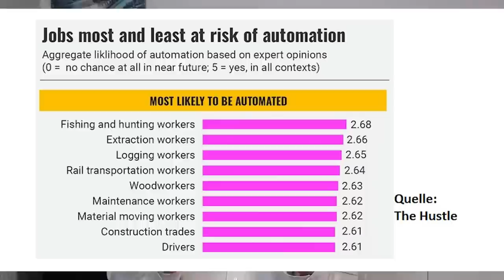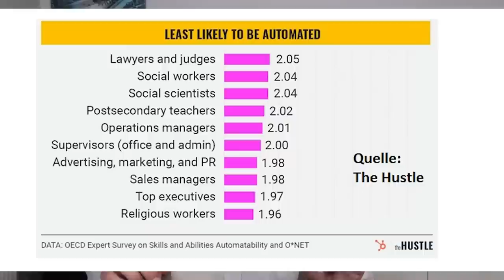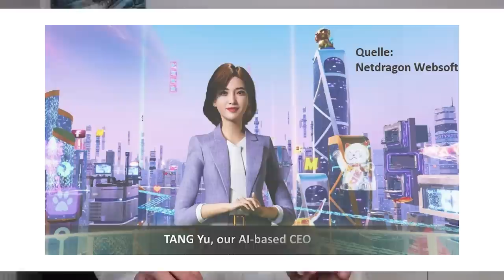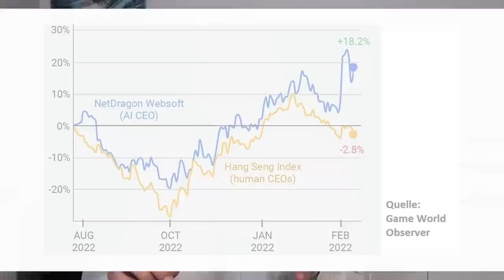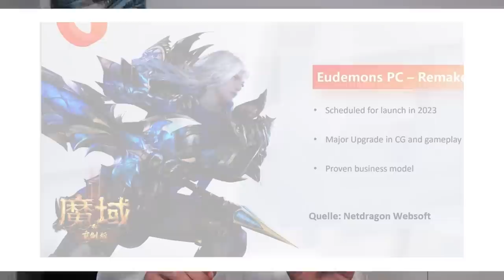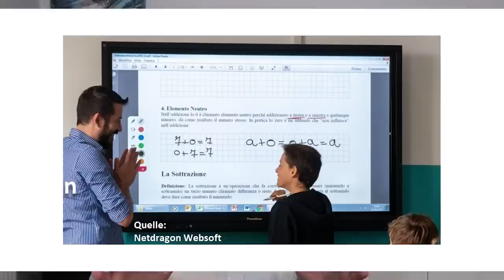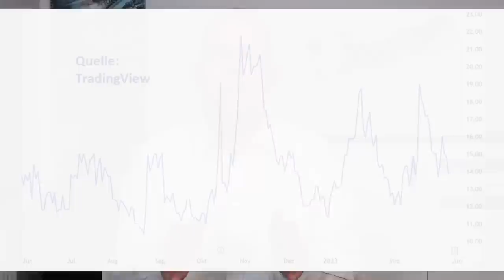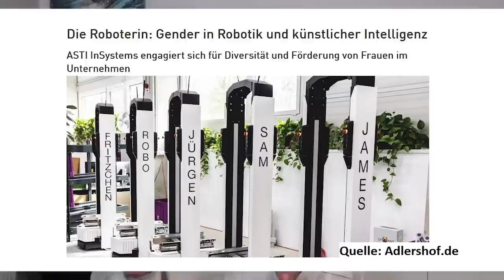Unentdeckte KI-Aktie - KGV von 7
Künstliche Intelligenz ist auf dem Vormarsch und kommt in immer mehr Bereichen zum Einsatz. Das einzige Unternehmen, das bisher auch eine Führungsposition mit einer KI-Anwendung besetzt hat, ist aber NetDragon Websoft aus China. In diesem Video geht es um die Aktie des chinesischen Spiele- und Lehrmittel-Entwicklers, die Gründe für die letzte Kurskorrektur, Kennzahlen wie KGV und Dividenden-Rendite und die Aussichten für das Unternehmen. Ein Beitrag von Gerhard Heinrich.

Offenlegung wegen möglicher Interessenkonflikte:
Der Ersteller dieses Beitrags war zum Zeitpunkt der Veröffentlichung in folgende der in diesem Video erwähnten Wertpapiere oder Basiswerte investiert: Baidu.